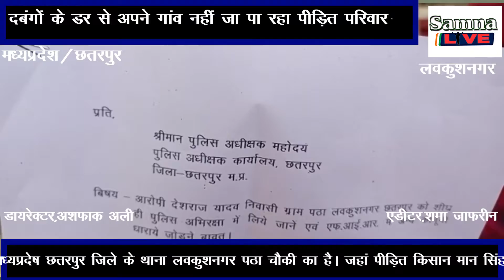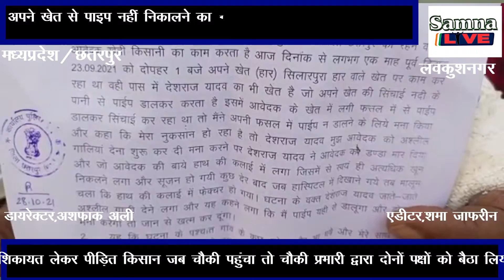दबंगों के डर से अपने गांव नहीं जा पा रहा पीडि़त परिवार।by(samna live)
दबंगों के डर से अपने गांव नहीं जा पा रहा पीडि़त परिवार। अपने खेत से पाइप नहीं निकालने का बोलना पड़ा किसान को महंगा। लाठी-डंडों से मारपीट कर किया उसका हाथ फैक्चर। यह मामला मध्यप्रदेष छतरपुर जिले के थाना लवकुशनगर पठा चौकी का है। जहां पीडि़त किसान मान सिंह खंगार के साथ वहां के दबंगों ने डंडों से मारपीट कर उसका हाथ फैक्चर कर दिया। जिसकी शिकायत लेकर पीडि़त किसान जब चौकी पहुंचा तो चौकी प्रभारी द्वारा दोनों पक्षों को बैठा लिया गया। जबकि फरियादी मान सिंह का हाथ फैक्चर हो गया था। चौकी के पुलिसकर्मियों द्वारा दोनों का राजीनामा कर छोड़ दिया गया लेकिन जब मानसिंह के बच्चों ने छतरपुर लेकर चेकअप करवाया तो उसका हाथ फैक्चर निकला। तब से फरियादी छतरपुर में रह रहा है जब पीडि़त को कुछ आराम लगा तो उसने एडिशनल एसपी को ज्ञापन देकर मामले से अवगत कराया और एडिशनल साहब द्वारा उसे लवकुश नगर थाना पहुंचाया जहां पर उसकी एफ आई आर दर्ज कर ली गई लेकिन दबंग की गिरफ्तारी नहीं होने से पीडि़त किसान बड़ा डरा सहमा है और उस पर दबंग लोग राजीनामा करने का दबाव बना रहे हैं और साथ ही गांव में देखने से हाथ पैर तोड़ने की धमकियां भी दे रहे हैं जिसकी शिकायत आज फरियादी द्वारा जिला एसपी छतरपुर को आवेदन देकर की गई अब देखना है की एसपी महोदय क्या कार्यवाही करते हैं और पीडि़त किसान जो अपने गांव जाकर खेती किसानी नहीं कर पा रहा है कब तक उसे न्याय दिलवाते हैं{ ख़बरें जो आपको सीधे जोड़ती है हम से जिनका आपकी जिंदगी पर होता है सीधा असर खबरों की सीधी पडी तस्वीर बिना बदले बिना डरे जज़्बा सच का लिये , सच दिखाते है अगर आप हमारे बारे में अधिक जानना चाहते हैं तो कृपया हमारी वेबशसाइट देखें धन्यवाद }